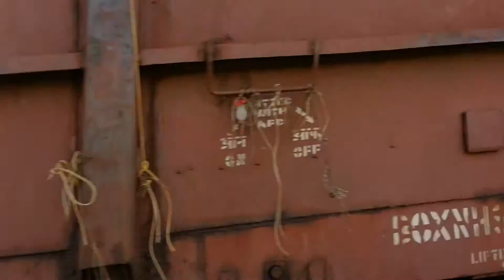Indian railway WDG4 4,500 hp (3,360 kW) carrying tons of coal load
WDG4 carrying tons of coal load. enjoy the video